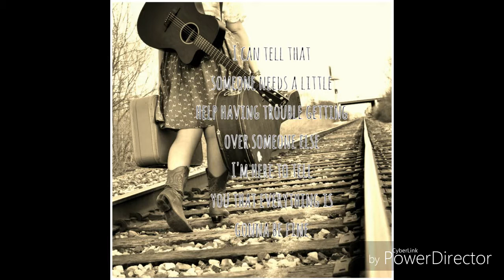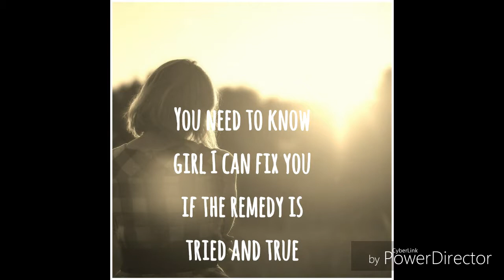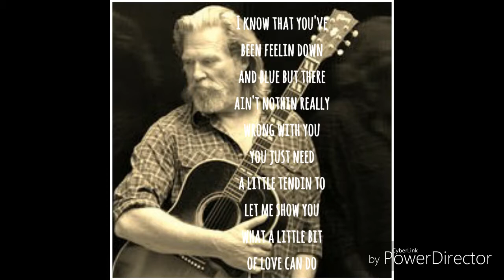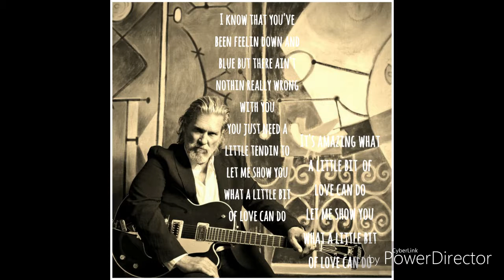What A Little Bit Of Love Can Do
Jeff Bridges